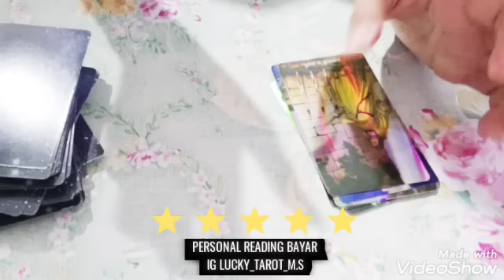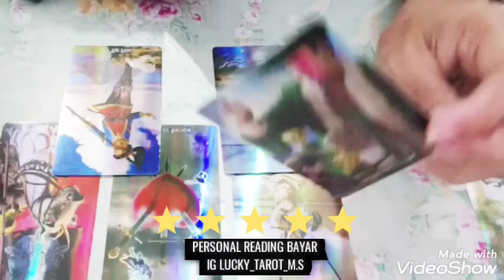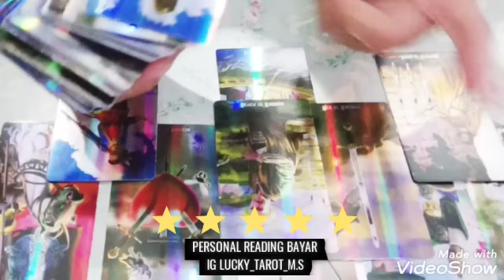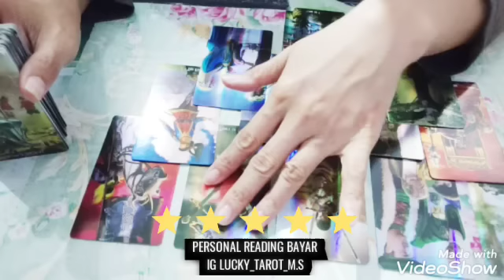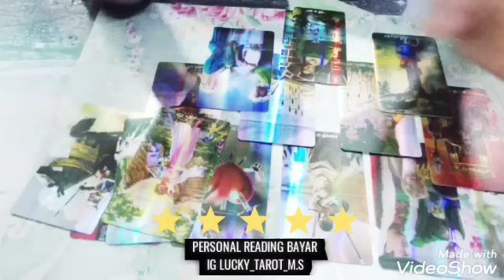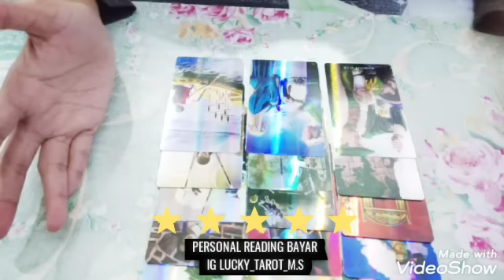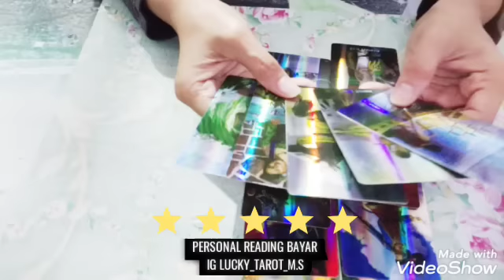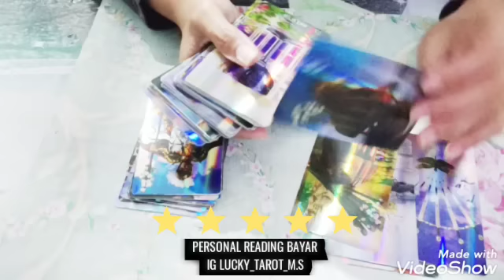BAHAGIAKAH DIA DENGANNYA SAAT INI. PENUH KELELAHAN JALANI DENGANNYA